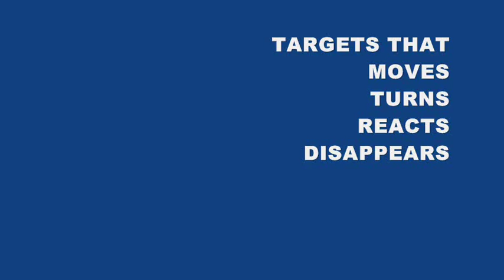TOP GUN F.A. TRAINING FACILITY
Now Under construction the Philippines first Indoor Tactical Shooting Range designed specifically for firearms training of L.E., Military, Govt and Civilians training for CCW Defensive Firearms Shooting Techniques. The range will have special target systems designed for Dynamic Firearms Shooting Drills, Moving Targets, Turning Targets, Disappearing Targets and Reactive Targets under various levels of diminished light conditions. Expected to be completed by February of 2015 located along EDSA Greenhills, beside Camp Crame of the Philippine National Police and across Camp Aguinaldo of the Armed Forces of the Philippines. for more details go